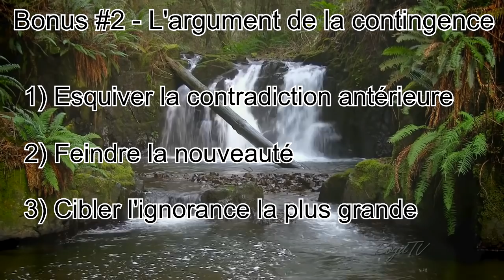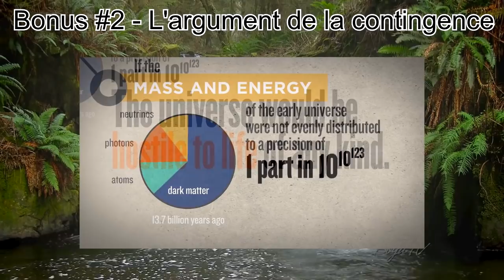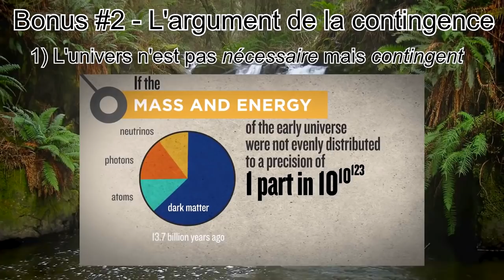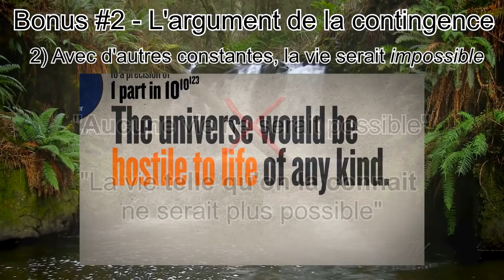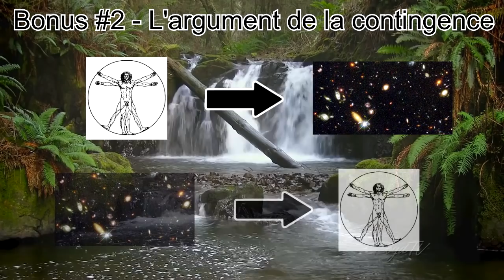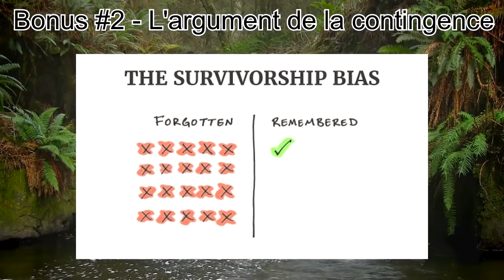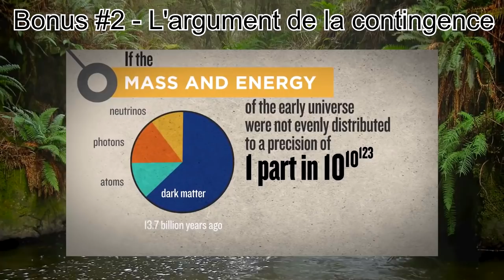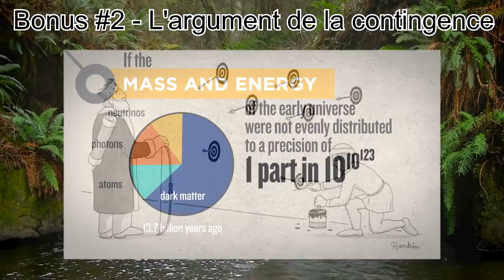L'argument de la contingence - Bonus #2 - Les (non-)arguments théologiques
Merci à Matthieu Vrard et Cédric Foellmi pour leurs éclaircissements en amont de la préparation de cette vidéo !

00:00 Intro
00:42 Pourquoi un bonus ?
03:16 Le recyclage argumentatif
06:33 C'est quoi la contingence ?
08:39 Que dit cet argument ?
09:44 L'univers est-il contingent ?
14:02 Sans ces constantes, la vie est impossible ?
16:22 Fine Tuning mon cul
19:36 Argumentum Ad Tautologicum
21:05 Tour de MAGIE !
22:53 Biais du survivant
26:47 La manipulation par les chiffres
28:02 Conclusion

Si vous aimez ce que je fais, vous pouvez me le signifier avec du pognon. Le pognon est très important, il permet à vos vidéastes préférés de payer leurs factures auprès des prestataires qui n'acceptent pas "la visibilité" comme moyen de paiement.

Si vous trouvez que je mérite de vivre dans un logement ou manger de la nourriture, pensez à me soutenir sur Tipeee ou Utip avec du pognon pour que je puisses continuer à jouir de ces privilèges.

Réalisation : Penseur Sauvage